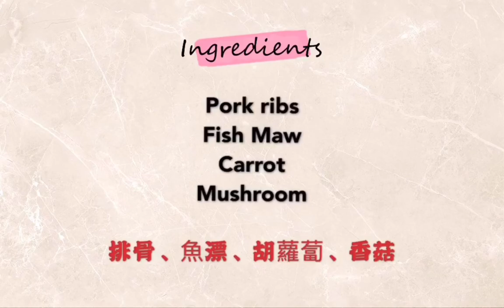Fish Maw Soup Recipes | 魚漂排骨汤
fish maw soup recipe

❤️ Flavorful Clear Base Fish Maw Soup ❤️鱼漂汤

Ingredients
400g pork ribs
3 dry shiitake mushrooms
1 carrot
Fish Maw